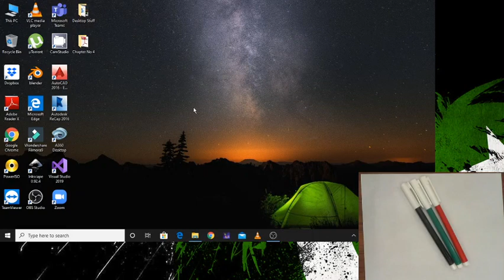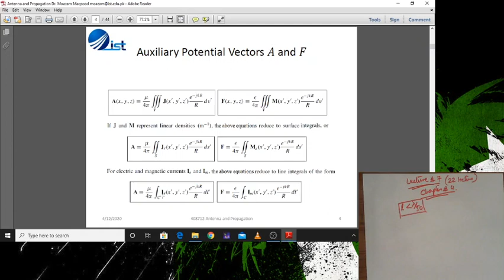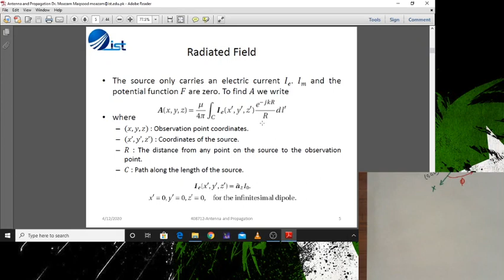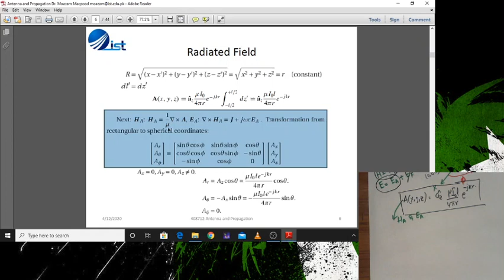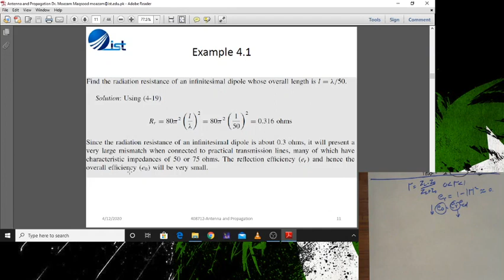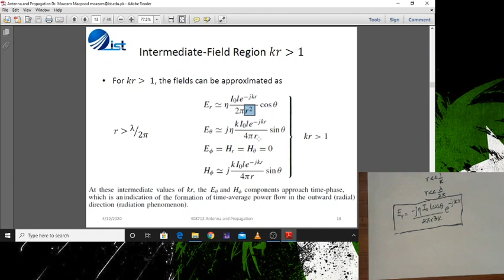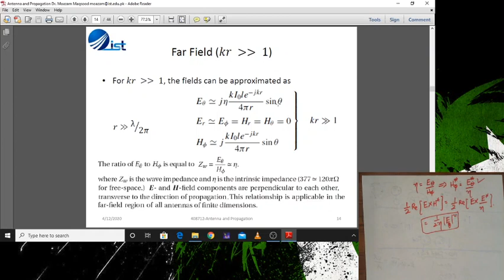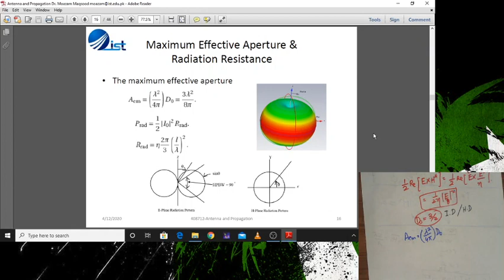Linear Wire Antenna | Infinitesimal Dipole | Antenna & Propagation (Lecture No 7)